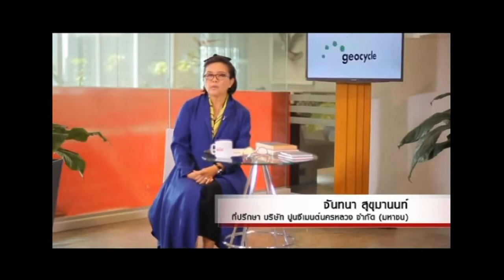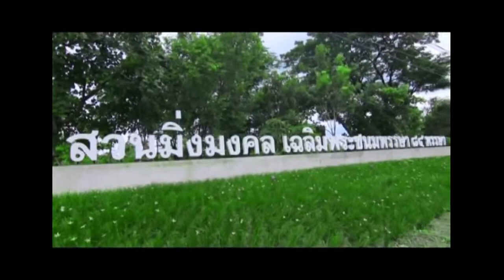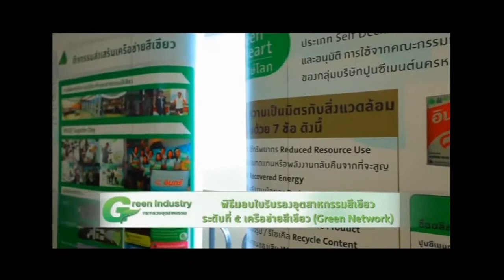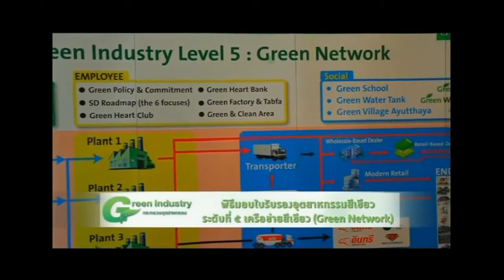INSEE Smart Tips ตอน บ้านต้านแผ่นดินไหว(ที่มาของโครงการ)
INSEE Smart Tips อินทรีร่วมใจ ช่วยเหลือผู้ประสบภัยแผ่นดินไหว จ.เชียงราย ตอน บ้านต้านแผ่นดินไหว โดย คุณจันทนา สุขุมานนท์